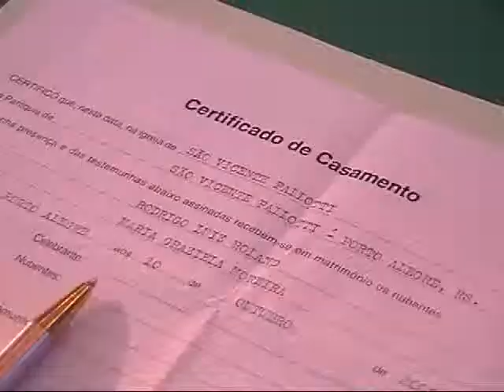First play DVD casamento Graziela e Rodrigo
Realizado dia 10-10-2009 cinegrafistas Cris IJorski e Sandro Assis